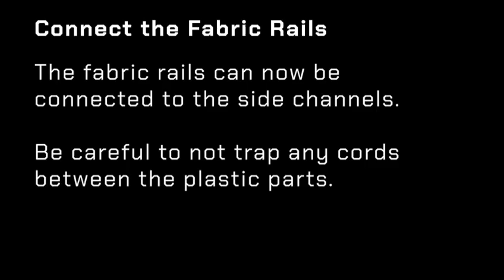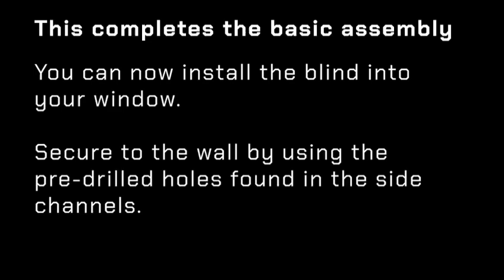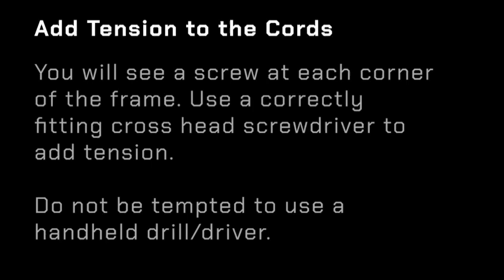Twin Manual Honeycomb Openview Assembly Video